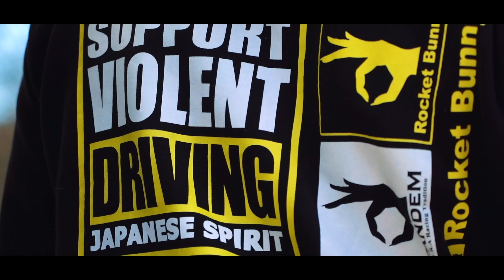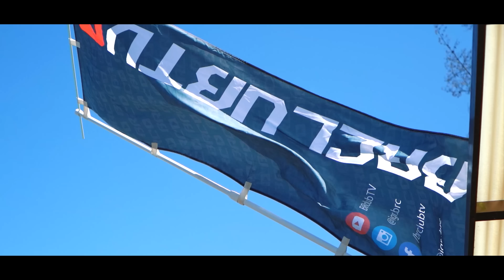GT186 x S15 LBWK | BRX JAPAN (Oficial Video)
Produtora: Creative Club Studio
Direção: Akison Okabe
Filmagem: Jean Koga / Akison Okabe
Imagens de Drone: Rafael Pistelli
Camera Car Piloto: Alexandre Makino
Assistente: Breno Fujimura
Agradecimentos: BRclubTV / Mike Racing / SideX Japan